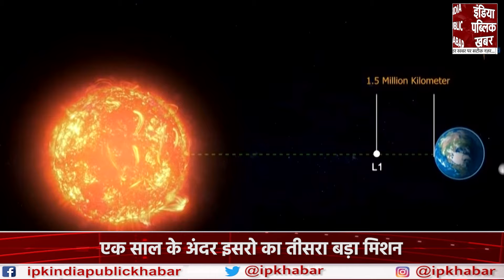फिर इतिहास रच रहा ISRO ! अब Black Hole के रहस्यों को करेगा उजागर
2023 इसरो के लिए एक सफल वर्ष रहा है क्योंकि इसमें कई सफल मिशनों को अंजाम दिया गया है। चंद्रयान-3 सबसे प्रतिष्ठित था क्योंकि भारत चंद्रमा के दक्षिणी ध्रुव तक पहुंचने वाला पहला देश बन गया। भारत का सौर मिशन आदित्य-एल1 भी सफलता के करीब है क्योंकि अंतरिक्ष यान एल1 बिंदु के करीब पहुंच रहा है। नए साल 2024 के पहले दिन इसरो एक और अंतरिक्ष मिशन PSLV-C58/XPoSat लॉन्च करने जा रहा है। जानिए क्यों बेहद ख़ास है इसरो का ये नया मिशन..

2023 has been a successful year for ISRO as many successful missions have been carried out. Chandrayaan-3 was the most prestigious as India became the first country to reach the south pole of the Moon. India's solar mission Aditya-L1 is also close to success as the spacecraft is approaching the L1 point. ISRO is going to launch another space mission PSLV-C58/XPoSat on the first day of the new year 2024. Know why this new mission of ISRO is very special..